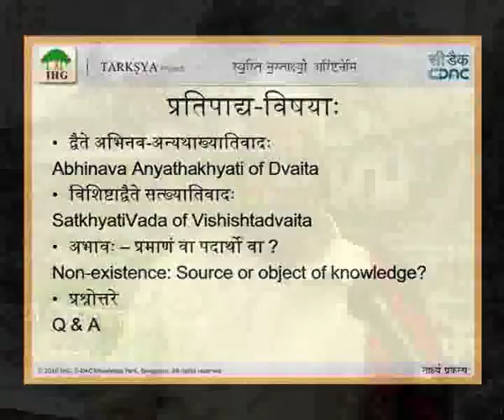Part2 Structure & Contents of Mimamsa